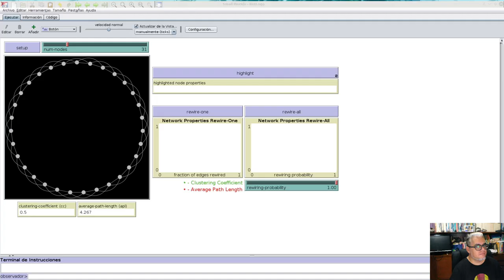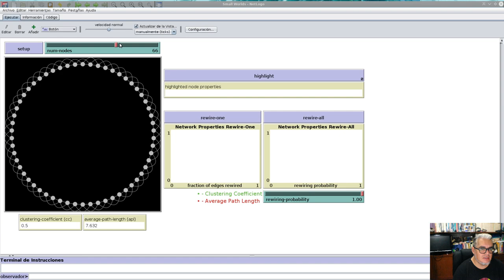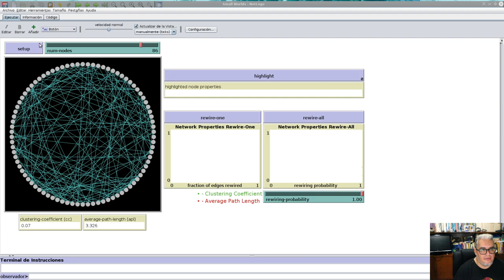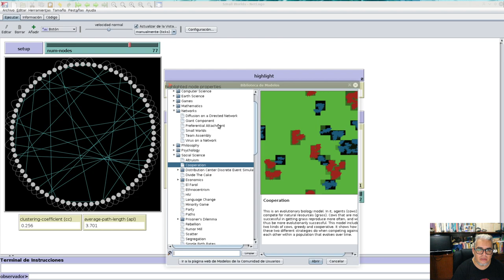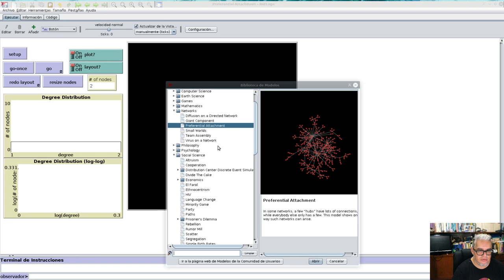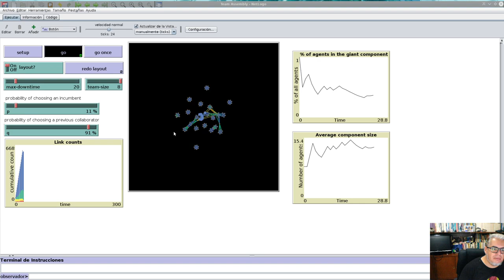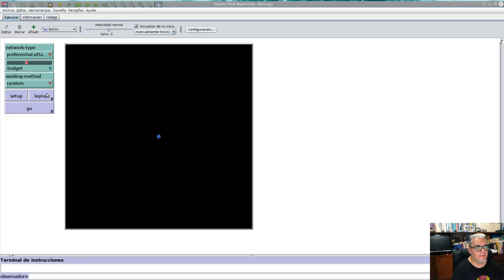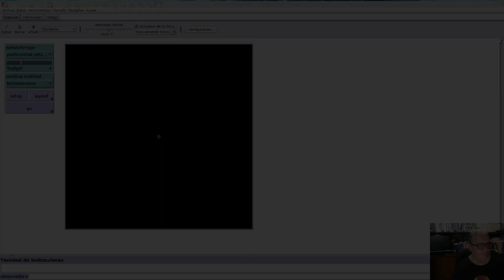Sistemas y Complejidad (UCR) Redes Complejas. Formación de grupos y Marketing viral